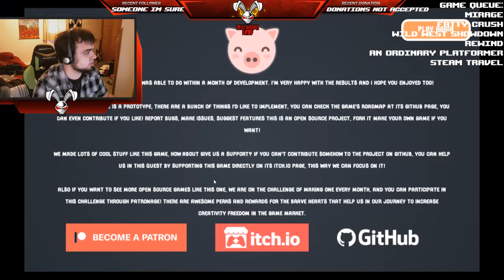Fatty Crush - GameJolt Adventure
This is all footage from my Wednesday stream.